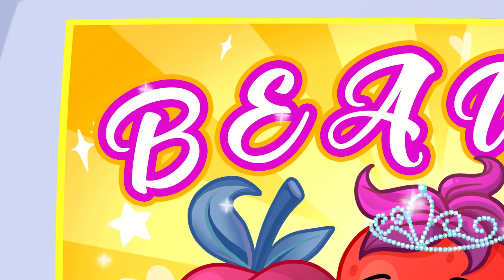สาว ๆ ผลไม้ไปโรงเรียนนางแบบ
ว้าว! ไลซ่าคิดไม่ถึงเลยว่าเพื่อนของเธอจะได้เป็นนางแบบ เธอตกใจและรู้สึกโกรธเล็กน้อยเพราะทีน่าไม่เคยเล่าให้เธอฟังมาก่อน! อย่างไรก็ตาม ไลซ่าก็ได้ตัดสินใจที่จะไปเข้าเรียนโรงเรียนนางแบบเพื่อเรียนรู้วิธีการเดินบนแคทวอล์คและวิธีการวางท่าต่าง ๆ

รับชมตอนใหม่ของเราและดูว่ามันเป็นยังไงบ้าง!

0:01 แฟชั่นวีค
0:50 โรงเรียนนางแบบ
3:11 คัดตัวนักแสดง
3:59 โรงเรียน
5:06 ไปชอปปิ้ง
9:44 ประกวดนางงาม